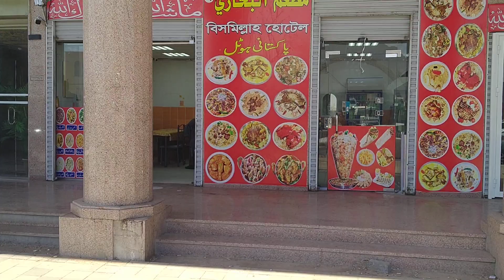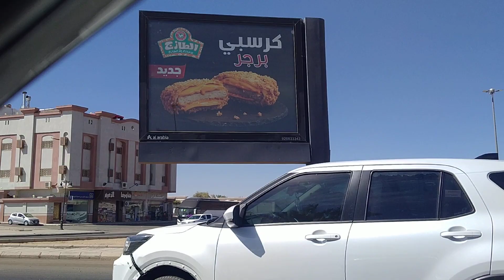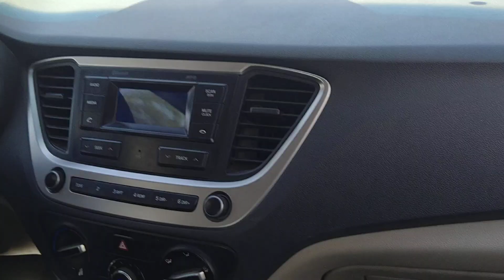Car Tour Madinah streets & Different way | Near Masjid Nabawi | Beautiful Tour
A.o.A My YouTube family aj main apko Masjid Nabawi sharif Different way se dekhaon ga Insha Allah ur madina ki street dekhaon ga ur Madina ki road dekhaon ga ur bhut pasnd aye gi dear Car Tour Madinah streets & Different way | Near Masjid Nabawi | Beautiful Tour